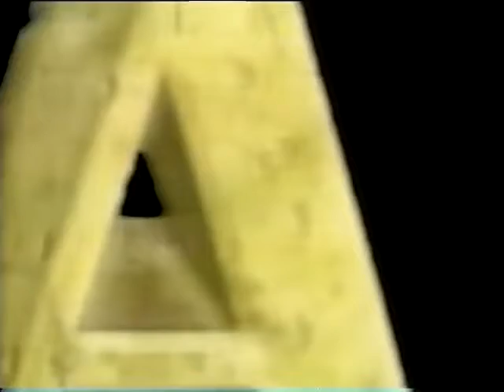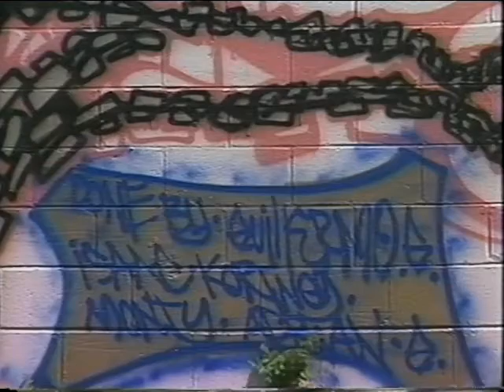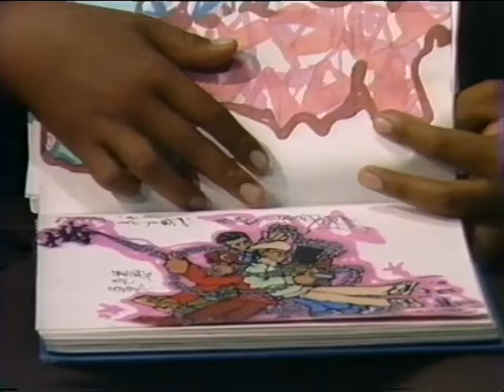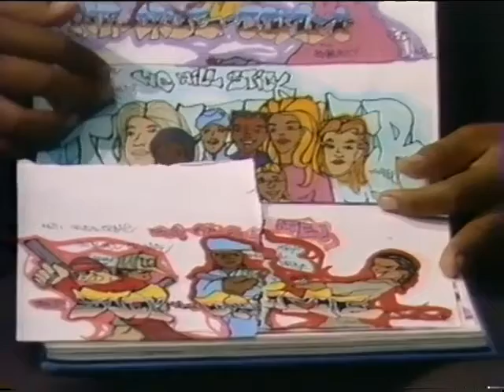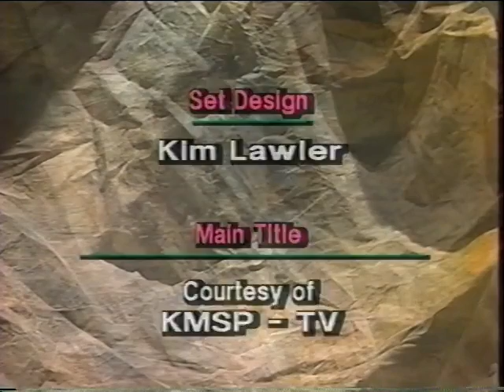Artifacts, August 1991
0:12 - Introduction with Phill Lindsay
0:33 - Heidi Williams and Adrian Garza on FANS, a scholarship program featuring a public art component, with Phill Lindsay
15:04 - Buffy Sedlachek and Bill Corbett on the Playwrights' Center and their upcoming projects, with Phill Lindsay
26:44 - Artifacts Events Calendar and Close